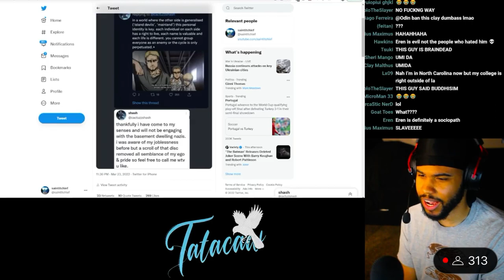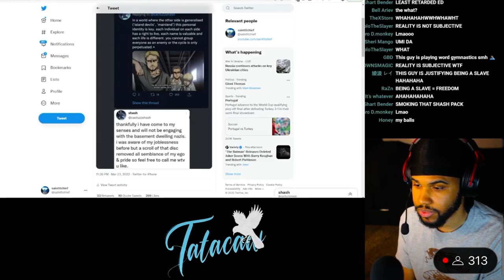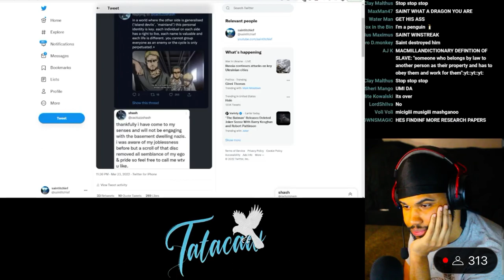Saintitchief debate: Slave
lol